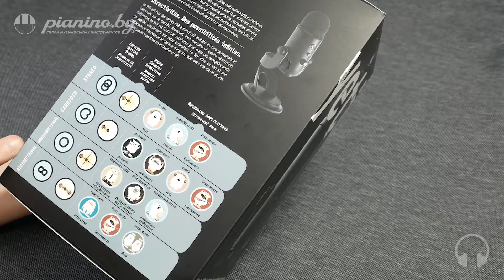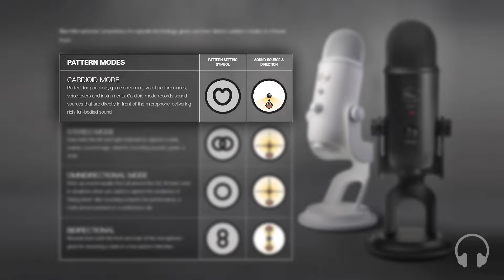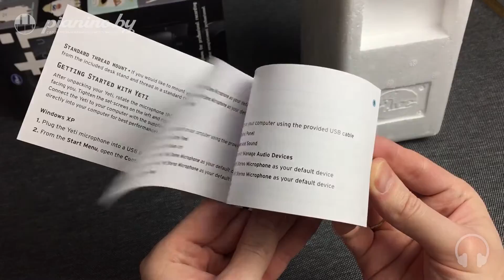Обзор и тест микрофона - Blue Yeti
Поддержи на развитие канала
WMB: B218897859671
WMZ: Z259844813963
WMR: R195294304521